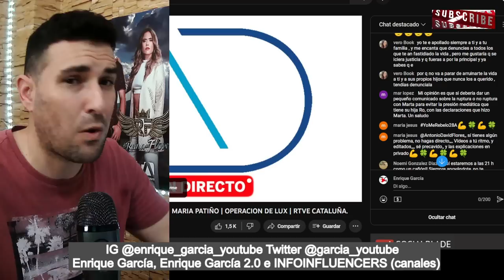Antonio David Flores DESPEJA DUDAS sobre Marta Riesco y Rocío Flores